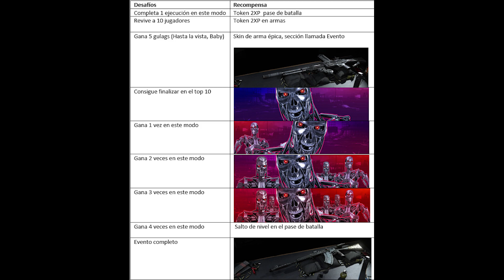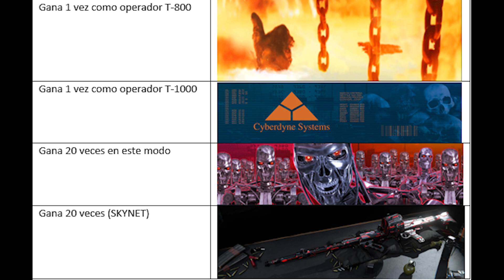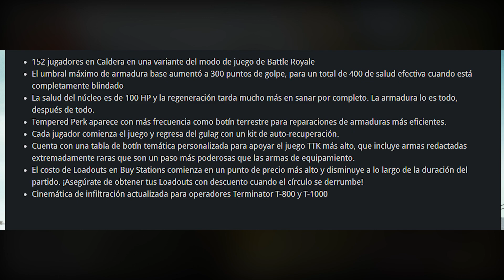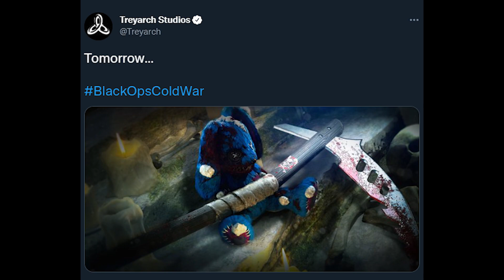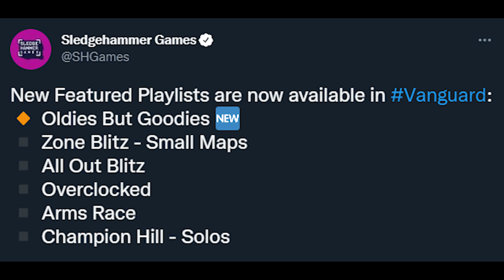Warzone actualización: GANA SKINS GRATIS en el EVENTO, Nueva ARMA Guadaña Y MÁS - aLKA593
●  Tenemos nueva actualización en Warzone, ya esta disponible el nuevo evento y nuevas recompensas gratis como skins de armas y tarjetas de visita
Conviértete en miembro de este canal para disfrutar de ventajas: